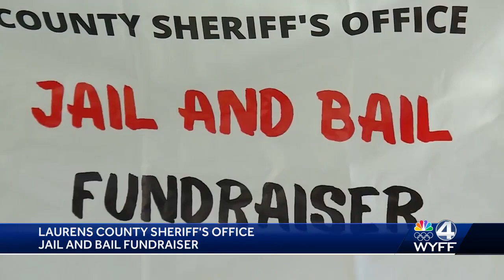Laurens County Sheriff's Office raises money for Christmas for South Carolina kids program